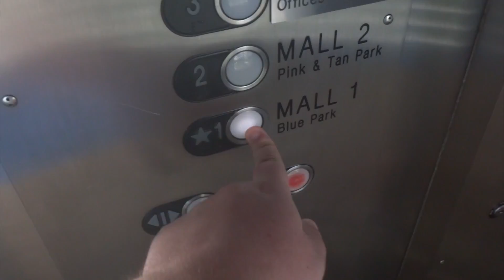Montgomery Hydraulic Glass Elevator #2 @ Bal Harbour Shops in Bal Harbour, FL